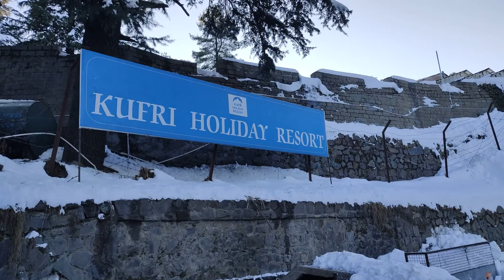shimla road trip 2021 , snow fun travel